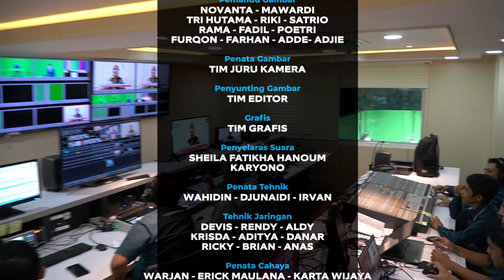Parlemen Newsroom - Biro Pemberitaan Parlemen Kawal RUU PPRT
Parlemen Newsroom Episode 3 - Segmen 3

Biro Pemberitaan Parlemen Kawal RUU PPRT
Presenter : Yasmin Alvina
Narasumber: Kabiro Pemberitaan Parlemen / Indra Pahlevi

Untuk membekali aktivitas Anda sehari-hari, kami hadir dengan berbagai informasi tentang DPR RI dan berita lainnya yang terangkum dalam Parlemen NewsRoom. Kami hadir dengan tampilan yang baru dan berita yang lebih update, dikemas secara komprehensif, cepat dan akurat untuk memenuhi kebutuhan informasi Anda!

Presenter : Yasmin Alvina